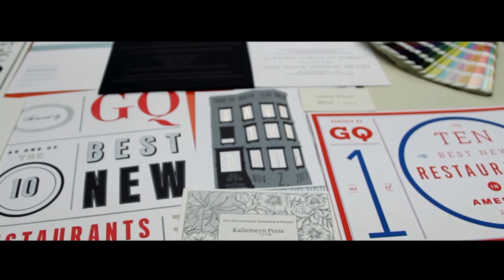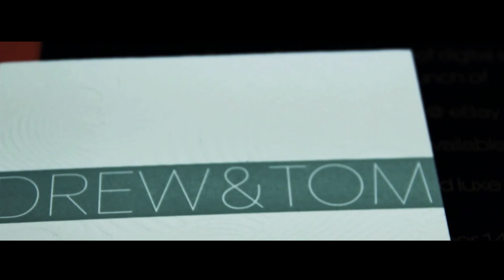Human Feature - Letterpress Printer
Introducing Human Feature:  A video series of people doing awesome things.

Produced by Wang Xizhe
Cinematography by Wang Xizhe
Song: Inspire Greatness

Use our music in your YouTube videos!